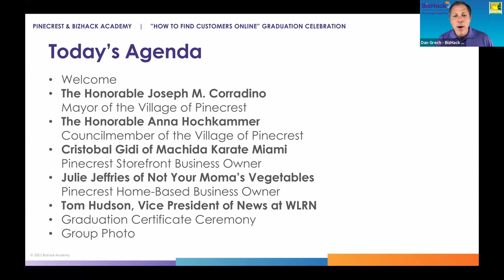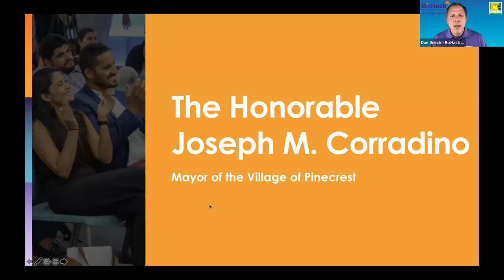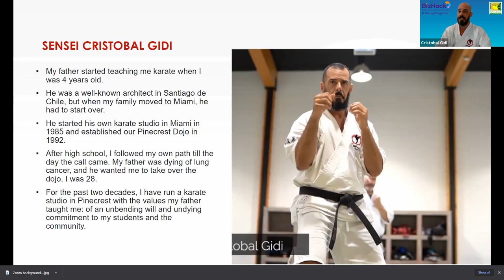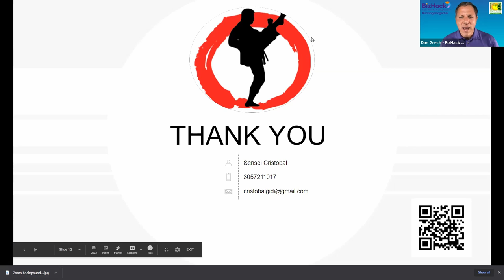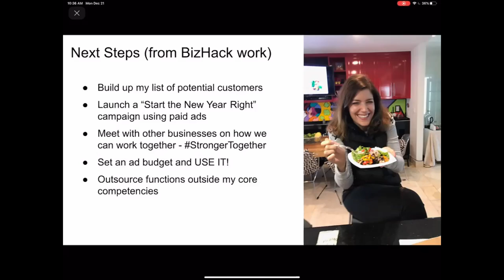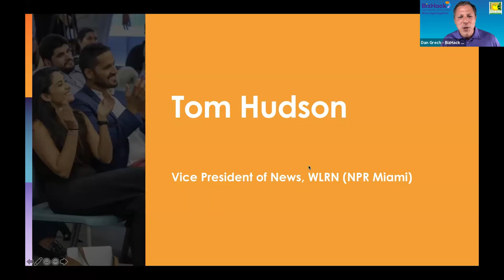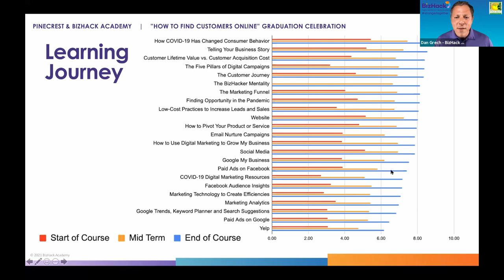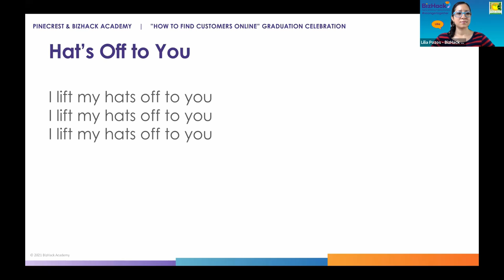🏅 BUSINESS SUCCESS STORIES: ✅ How to find Customers Online | Partnership with Pinecrest - Graduation